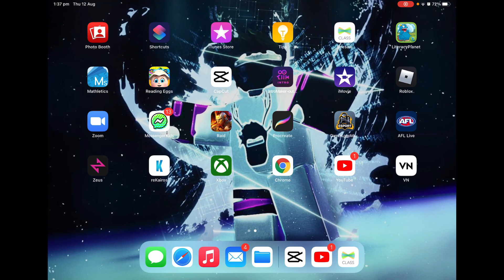I’m quitting Roblox Arsenal